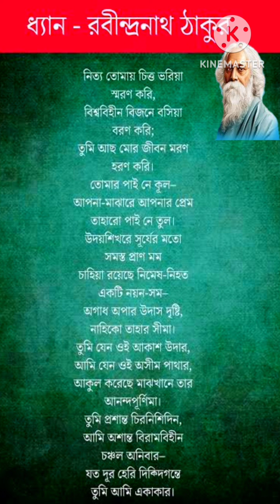ধ্যান।। রবীন্দ্রনাথ ঠাকুর।। একটি অসাধারণ সুন্দর কবিতা।।